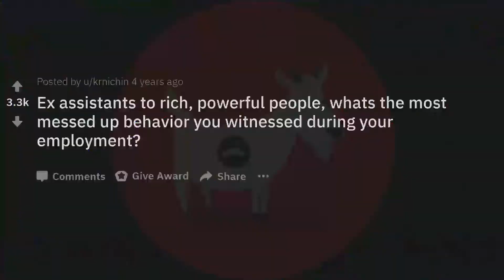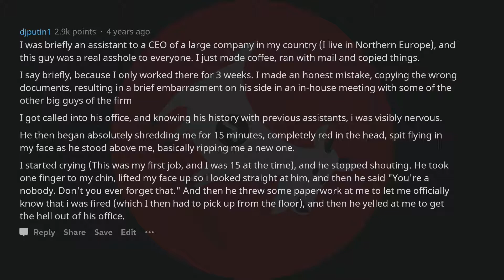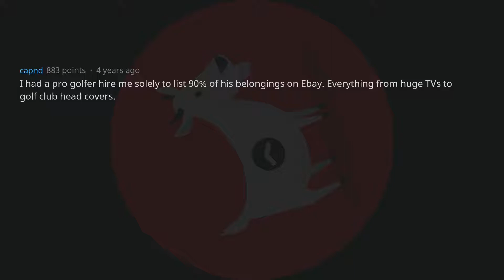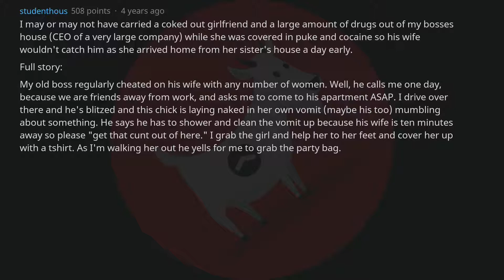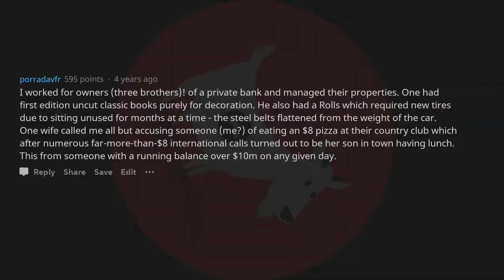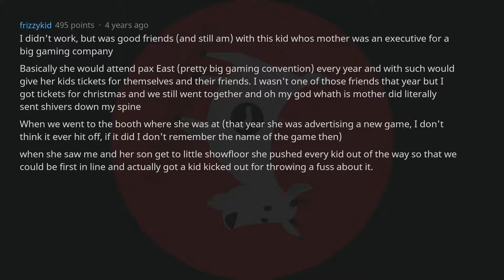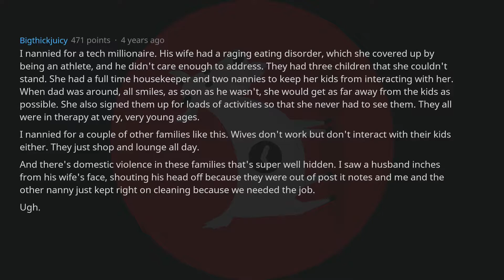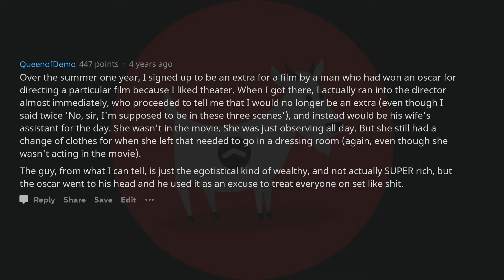Assistants, What’s The Most F**ked Up Behavior You Saw? - r/AskReddit Top Posts | Reddit Stories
Assistants To The Rich, What’s The Most Messed Up Behavior You Saw? - r/AskReddit Top Posts | Reddit Stories

👍 Also, head over to Reddit & show the original posters some love.

► Share your own Funny, Scary, Best or Top Story in the Comments below!

► We're uploading these videos to promote the best r/AskReddit Stories.

► SubReddit used: r/AskReddit

🤟 We are UpGoat Reddit. We make Ask Reddit videos to showcase the most funny, scary, best and top posts (Reddit stories) from r/AskReddit. On this AskReddit channel you see the best posts and comments from the front page of the internet - Reddit.

~ UpGoat Reddit